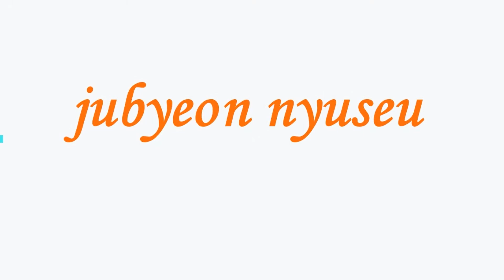jubyeon nyuseu...박민영, 수상한 부자와 열애설 이틀 만에 '결별'…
박민영 측이 '수상한 부자' 강모와의 열애설이 터진 지 이틀 만에 "지금 헤어졌다"고 해명했다. 텐주변뉴스 - 가장 핫한 아시안스타 : 뉴스스캔들, 비하인드 영상, 뮤직비디오, 연예계 영화, 최신 아시아 스타, 모두 주변뉴스에서.
텐주변뉴스 - 가장 핫한 아시안스타 : 뉴스스캔들, 비하인드 영상, 뮤직비디오, 연예계 영화, 최신 아시아 스타, 모두 주변뉴스에서.텐주변뉴스 - 가장 핫한 아시안스타 : 뉴스스캔들, 비하인드 영상, 뮤직비디오, 연예계 영화, 최신 아시아 스타, 모두 주변뉴스에서 주변뉴스 박민영, 배우 박민영